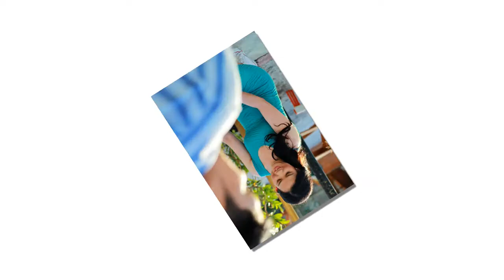Brian + Khat prenup photos may 12, 2014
prenup pics may 12, 2014, thanks ms. rizza mae aganap for my make up, allan versonilla for my hair, paulo hernandez and peter del rosario for the beautiful photos, villa roa gardens for our photo shoot, thanks sissy jean gamalinda for helping us... iloveyou hubby brian liston.